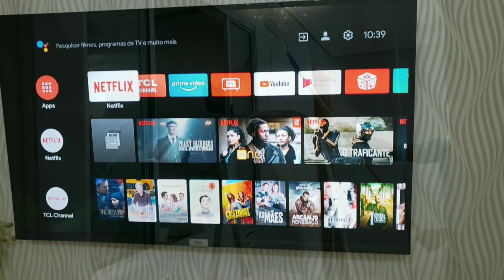MINHA REALIDADE/ Terminamos o telhado/Muita luta/ Muita fé/Gratidão🙏 🌹ByCleonice 🌹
Amores passamos um aperto aqui em casa com vazamento mas devagarinho tudo foi dando certo e eu sou muito grata primeiramente a Deus que sempre acalmou meu ❤ quando pensava em desistir..

Aqui eu e o marido cada um fazendo um pouquinho e hoje não tenho nem palavras para descrever o tamanho da minha felicidade!